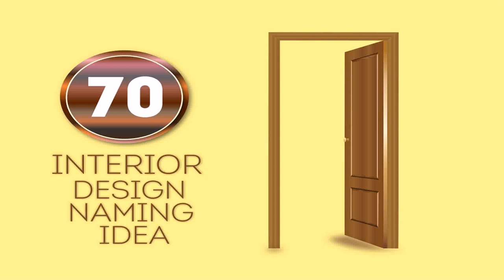Garment Shop Interior Design Ideas In India